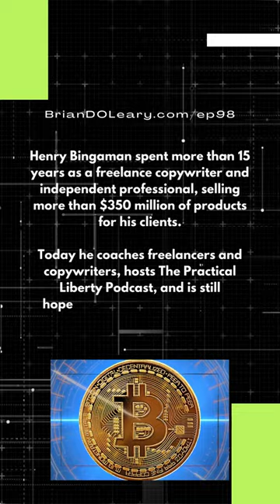Henry Bingaman - Freedom through Freelancing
The Brian D. O'Leary Show returns with guest Henry Bingaman.

Henry spent more than 15 years as a freelance copywriter and independent professional, is known as one of the best "A-List" copywriters, selling more than $350 million of products for his clients.

Today he coaches freelancers and copywriters, hosts The Practical Liberty Podcast, and is still hopelessly trying to convince his parents to buy Bitcoin before it's too late.